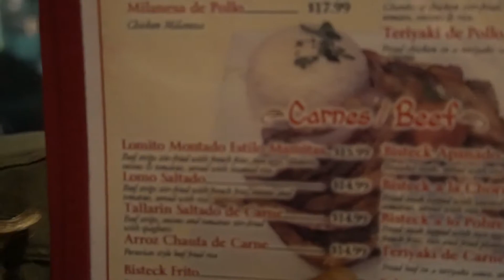Nadia & Zander try Mamita Peruvian Restaurant!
Watch to see Nadia & Zander try Peruvian food for the first time. Check it out to see what they recommend you try!